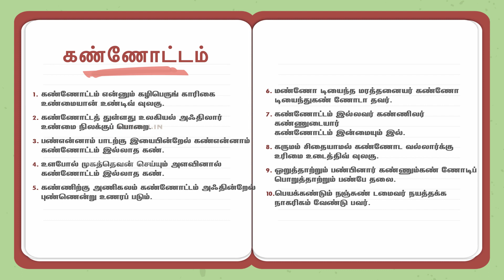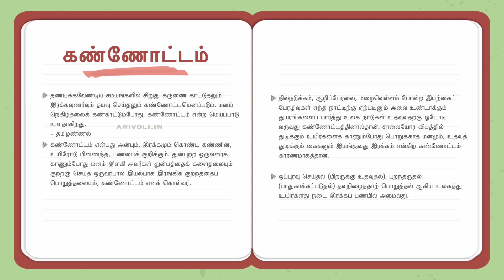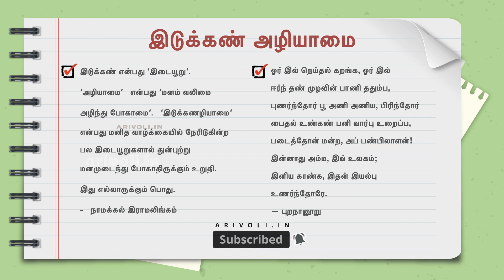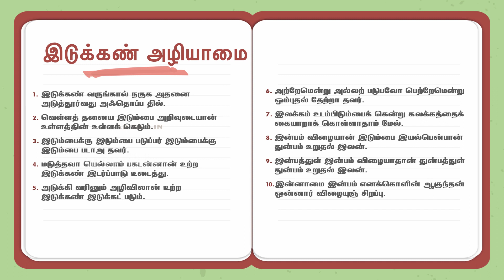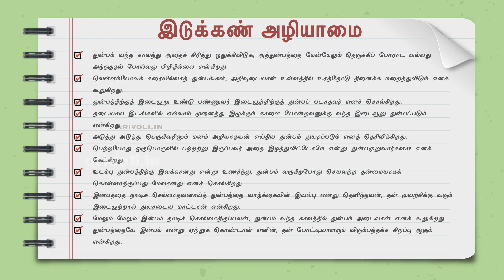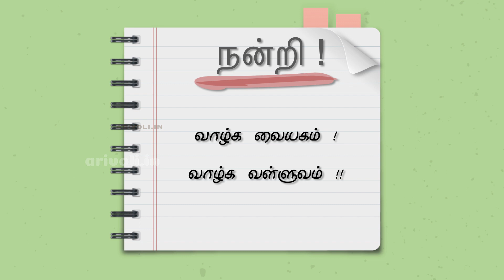திருக்குறள் -Part 2 Corona View | கண்ணோட்டம் இடுக்கண் அழியாமை | 2022-2023 முக்கியக் கேள்விகள்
- நாமக்கல் இராமலிங்கம், புறநானூறு, தமிழண்ணல், மு. வரதராசன் | இடுக்கண் வருங்கால் நகுக அதனை அடுத்தூர்வது அஃதொப்ப தில்.

Chapters:
00:00 Intro
00:45 கண்ணோட்டம்
03:42 கண்ணோட்டம் – மு. வரதராசன்
07:13 இடுக்கண் அழியாமை
09:07 புத்தர் கதை

Dear Civil Service Aspirants

As part of our initiative on free online coaching for civil service, we need your feedback and questions on each topic to followup and address your queries in an effective way. If you have any questions on the topics on published video, you can ask here. We will come back with our answer either by video or email or chat.

We do have future ideas to interact with you all in the following way
1. YouTube Live
2. Free Online Webinars
3. WhatsUp Group Chat
4. Weekly/Monthly Newsletters

Kindly start shares your question here and we will get back to you soon.

Civil services exam preparation,
Civil service exam 2020,
Civil service Mains tamil optional,
Upsc Tamil optional,
Ias ips best online coaching,
Free ias ips coaching,
How to study tamil literature optional ?,
How to prepare upsc main ,
how to get best score in upsc main ,
how to prepare quickly for civil service exams ,
upsc main tamil literature,
Main Optional,
தமிழ் இலக்கியம்,
தமிழ் விருப்பப் பாடம்
தமிழ் இலக்கியம்
சிவில் சர்வீசஸ் எக்ஸாம்
ஐஏஎஸ் ஐபிஎஸ்
How to prepare for mains exam
How to prepare Tamil optional
Best Tamil optional coaching
Tamil literature made easy

Thanks to Slidesgo for the templates and images